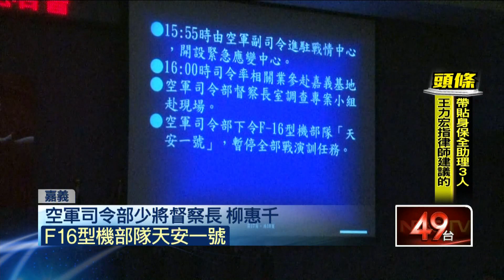成軍不到2月！ F-16V墜海 28歲飛官失聯搜救中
空軍驚傳戰機墜海！就在昨（11）日下午，空軍嘉義四聯隊一架F-16V戰機，進行「對地機砲攻擊訓練」，下午2點54分，從基地起飛，隨後雷達光點卻突然消失，民眾目擊，戰機墜入海面，飛官同步失聯；根據了解，失聯軍官名叫「陳奕」，軍方獲報，全面海陸空搜救，晚上空軍司令部也下令F-16V型機部隊「天安一號」暫停全部戰演訓任務，進行特檢。